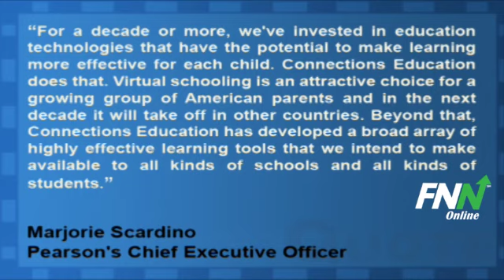Pearson Acquires Connections Education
Pearson (NYSE:PSO), the world's leading learning company, is announcing the acquisition of Connections Education from an investor group led by Apollo Management.

Marjorie Scardino, Pearson's chief executive, said: "For a decade or more, we've invested in education technologies that have the potential to make learning more effective for each child. Connections Education does that. Virtual schooling is an attractive choice for a growing group of American parents and in the next decade it will take off in other countries. Beyond that, Connections Education has developed a broad array of highly effective learning tools that we intend to make available to all kinds of schools and all kinds of students."

Pearson (NYSE:PSO) has a potential upside of 5.4% based on a current price of $17.53 and an average consensus analyst price target of $18.48.